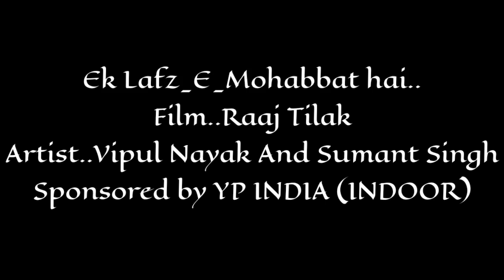ek lafz-e-mohabbat hai.... a superhit song by movie Raaj Tilak (1984)..vipul Nayak, Sumant singh